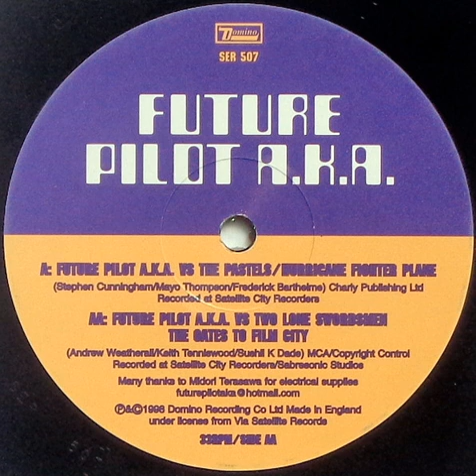Future Pilot AKA - vs Two Lone Swordsmen - The Gates to Film City